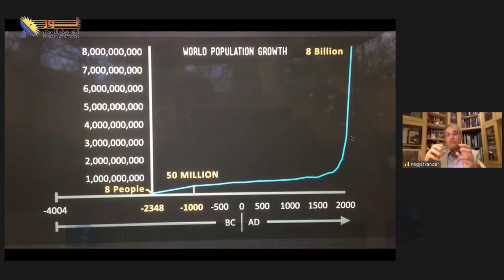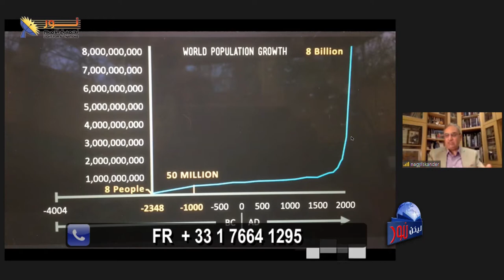542 هل من المعقول أن نصدق أن الله خلق آدم من تراب الأرض؟